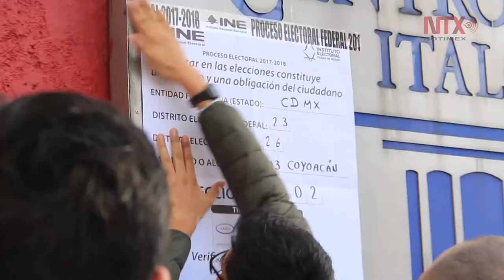Inicia sesión Consejo General del Instituto Nacional Electoral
Son llamados a votar 89.1 millones de mexicanos